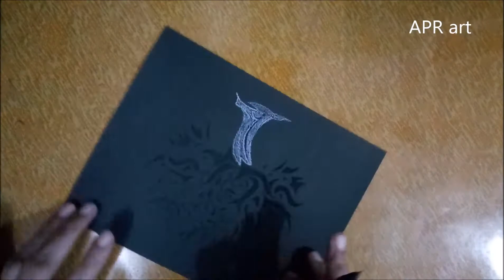How to Make Tree from Glass Pencil on Black Sheet | Easy Drawing Idea